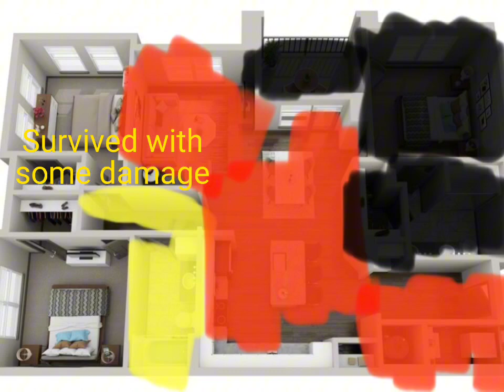Hide or die from fart....